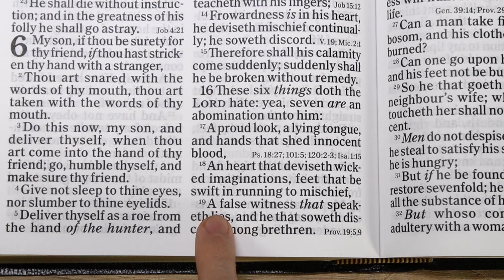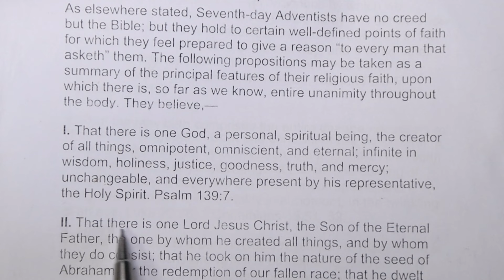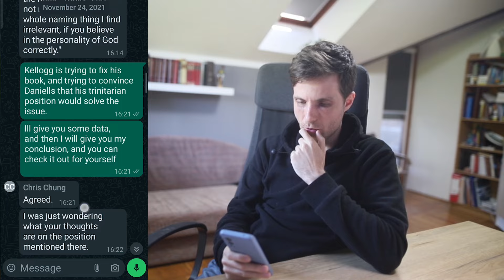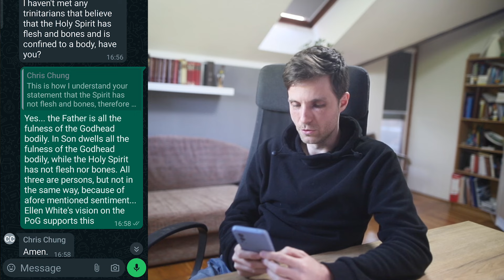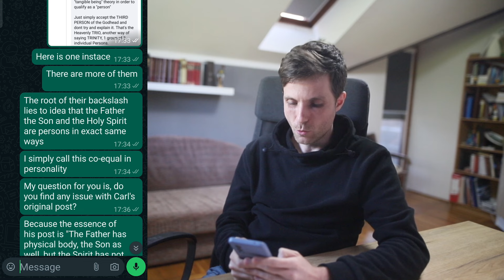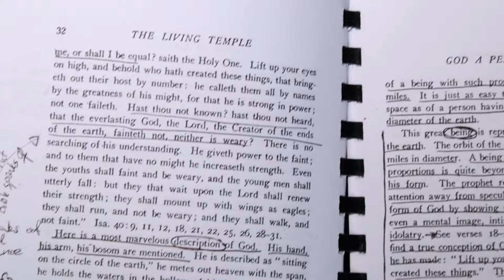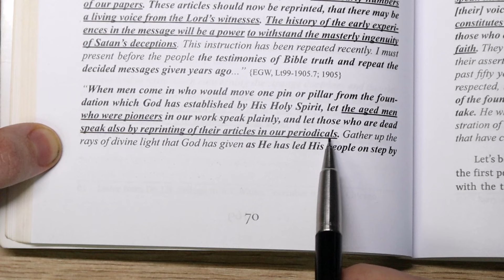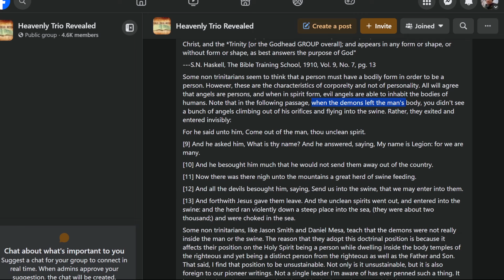"Chris Chung" Controversy